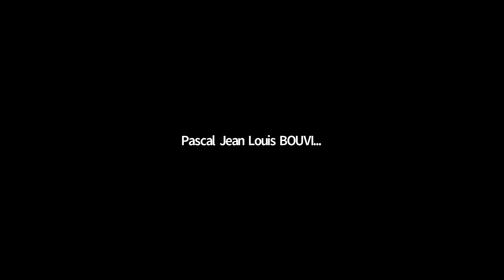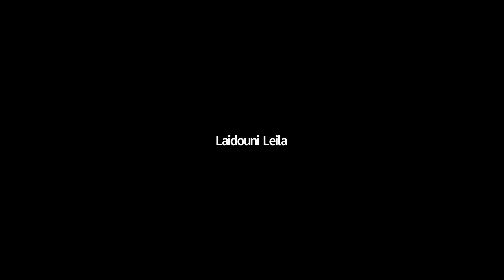Alberto Filipe Araujo: La contribution de Gilbert Durand à l’imaginaire de la science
Alberto Filipe Araújo (Universidade do Minho, Braga, Portugal) parle sur Gilbert Durand et les Colloques de Cordue (1979), de Washington (1984) et de Venise (1986).